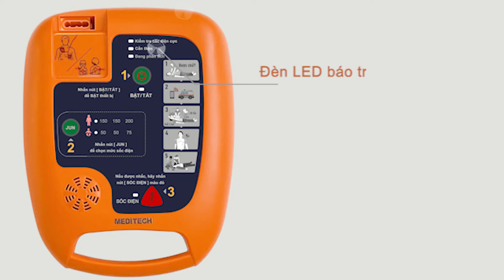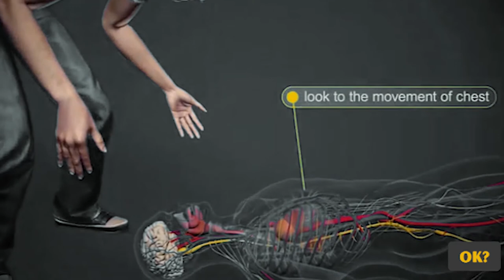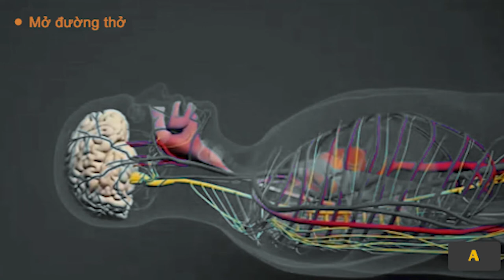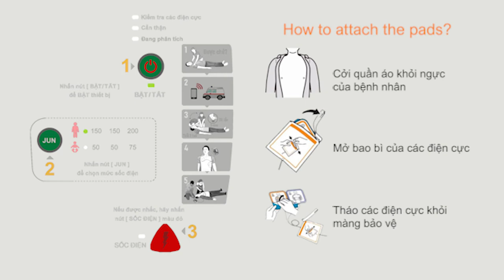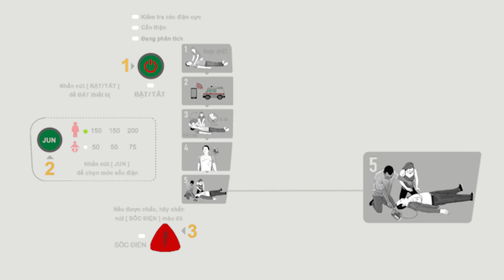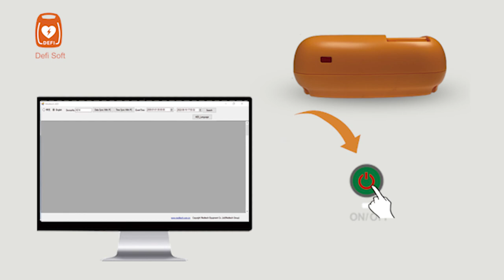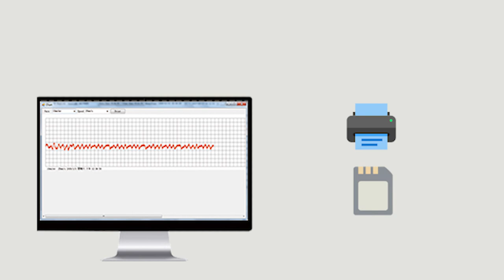Học cách sử dụngMáy khử rung tim ngoài tự động (AED)và làm hô hấp nhân tạo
Khi nói đến việc giúp đỡ một nạn nhân bị ngừng tim đột ngột, không phải tất cả các máy khử rung tim tự động bên ngoài (AED) đều giống nhau.
Defi 5S AED hỗ trợ những người cứu hộ bằng các hướng dẫn thời gian thực và thân thiện với người dùng
Meditech Defi 5S được các chuyên gia y tế khuyên dùng có nút chế độ dành cho trẻ em để giảm nguồn điện cho trẻ em và ngăn ngừa bỏng cơ tim.
Đèn LED chỉ báo giúp làm theo hướng dẫn.
Hồng ngoại để truyền dữ liệu sang máy tính
2 ngôn ngữ để lựa chọn.
5 mức âm lượng để bạn có thể nghe rõ giọng nói và sử dụng thiết bị ở mọi nơi
Defi 5S có tự kiểm tra hàng ngày, hàng tuần và hàng tháng để giúp bạn xác định xem AED đã sẵn sàng để sử dụng hay chưa
Nó đi kèm với một túi đựng AED cho phép bạn sử dụng thiết bị mà không cần mang ra ngoài
Nó có một ngăn cho bộ sơ cứu và một ngăn an toàn cho ổ cắm điện cực AED để bảo vệ nó khỏi nước và bụi, cũng như các dấu hiệu phản chiếu để sử dụng vào ban đêm
Phần mềm máy tính Defi Soft đi kèm với thiết bị hiển thị thông tin trạng thái có thể được truy cập trong quá trình sử dụng Defi 5S, chẳng hạn như thời gian diễn ra sự kiện, mô tả và điện tâm đồ của bệnh nhân; ngôn ngữ của lời nhắc và âm lượng cũng có thể được thay đổi thông qua phần mềm máy tính

Học cách sử dụng
Máy khử rung tim ngoài tự động (AED)
và làm hô hấp nhân tạo